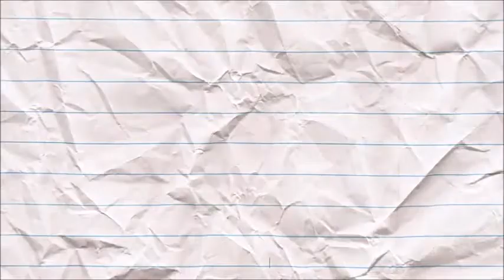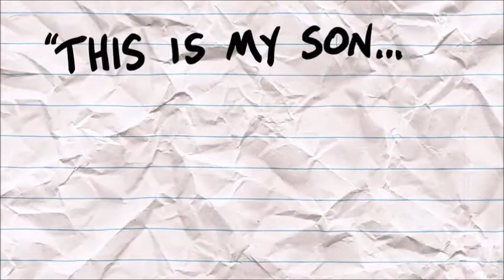Growing in Grace for February 13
Virtual Church for the children of Faith Evangelical Lutheran Church (ELCA), Saginaw, Michigan